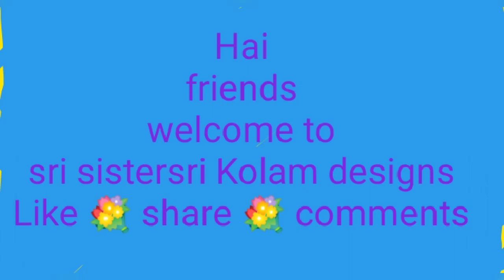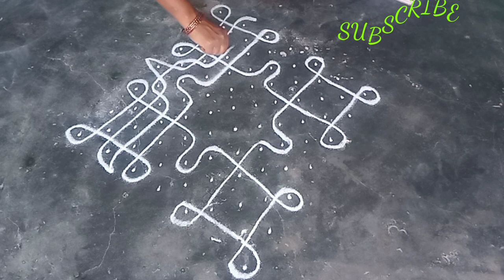Pulli kolam collection(11×1)Kolam designs/Sikku Kolam |Kolam with dots |sri sistersri Kolam designs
ரங்கோலி
சிக்்் கோலம்
கம்பி கோலம்
நெலி கோலம்
Rangoli
Kolam
Muggulu
Chukkala muggulu
Sikku kolam
Kambi Kolam
Neli kolam